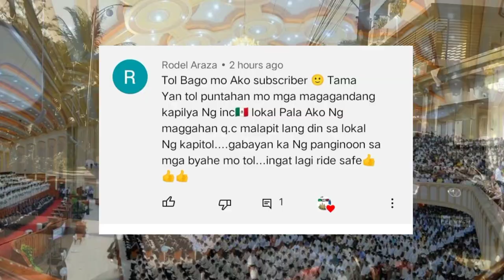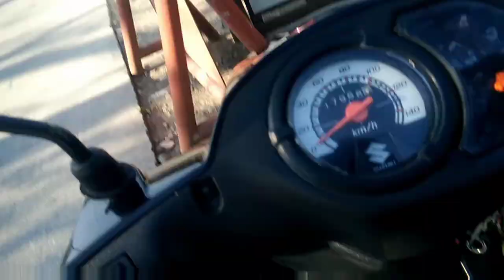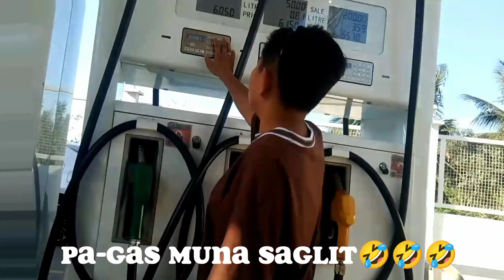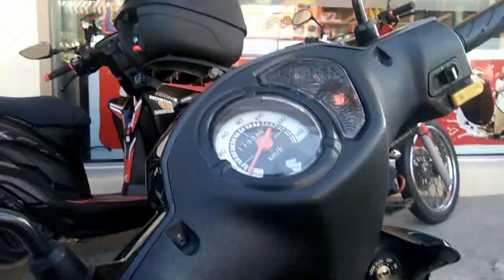INC AKO TV|HOUSE OF WORSHIP|Mga Lokal ng Distrito ng BULACAN EAST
Halina't silipin natin ang mga gusaling samabahan ng Iglesia Ni Cristo sa Distrito ng Bulacan East. Dadaan tayo sa mga lokal na sakop ng nasabing distrito.

House of worship is important for worshipers who worships the true and almighty God, The Father. That's why, the Iglesia Ni Cristo (Church of Christ) Administration is continuously building more church buildings not only in the Philippines but also throughout the world, to provide place of worship to its members where God's name shall live forever.

Sources:

Iglesia Ni Cristo EVangelical Mission